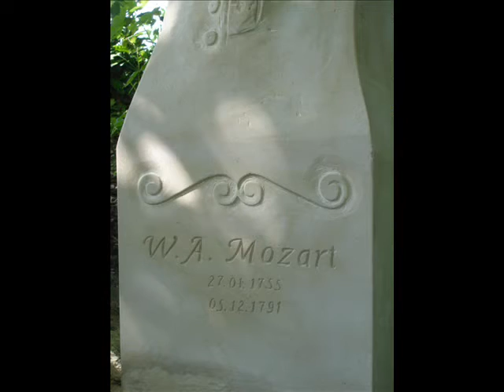Wolfgang Amadeus Mozart, Obra de Rodolfo Bodensiek, escultor colombiano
Escultor colombiano, escultor duitamense,  Talla en Piedra, Gut Merberich, Langerwehe,